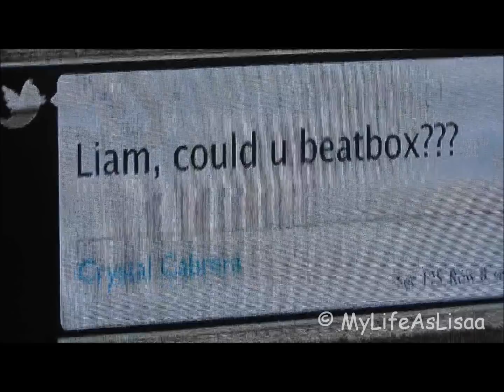One Direction - Liam and the boys beatboxing - New Jersey Izod Center 5-25-12 HD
One Direction answering Twitter Questions
Liam and the boys beatboxing
New Jersey Izod Center
5-25-12